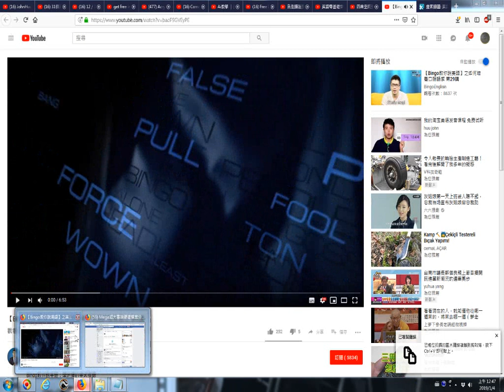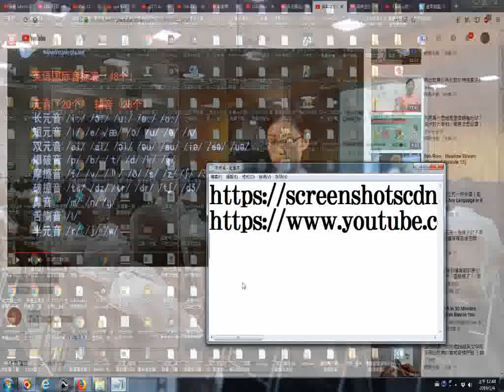20190103看網路影片時拍攝畫面擷圖功用含選擇想要的畫面的操作實況錄影 以youtube影片為例 英語零基礎音標速成1含英語國際音標48個的分類